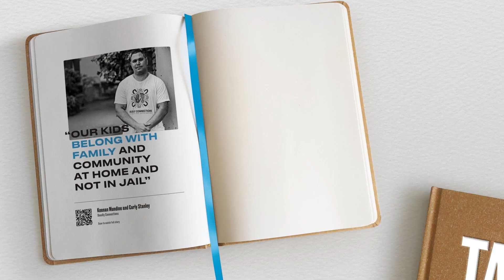Igniting Change | Take Note Notebook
Ignite change, one page at the time.

We created this Take Note notebook for inspirational charity Igniting Change. It links to a digital platform via QR codes on each  page, vividly bringing to life Igniting Change stories about what it’s like to be homeless, stateless or orphaned by substance abuse.

Most pages are clean for writing, dreaming or drawing. But there’s a surprise every eight pages, with a story that brings us closer to what it’s like to be homeless, stateless or orphaned by substance abuse.

The Take Note notebook is functional, beautiful and encourages us to be curious about some of the unacceptable issues that persist in our world. We hope it helps each of us to move the world we’re in, a little bit closer to the world we want.